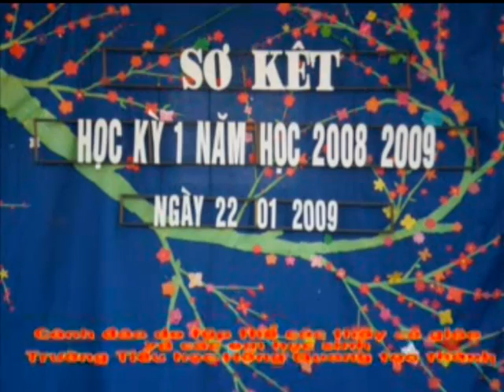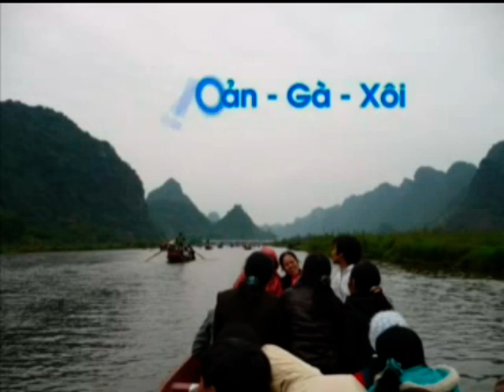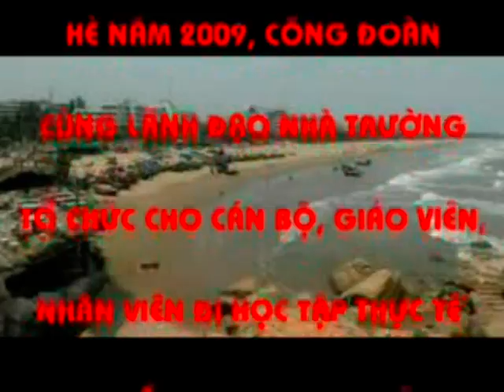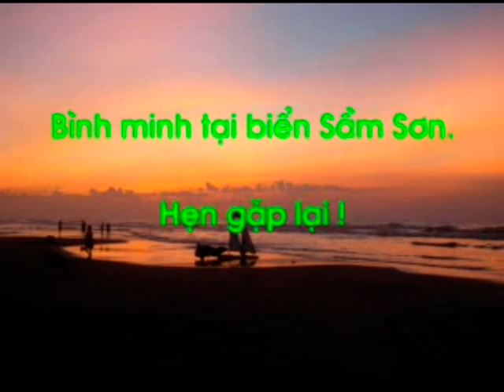Trường Tiểu học Hồng Quang - Năm học 08-09(DVD).mpg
Một số hình ảnh, hoạt động của Trường Tiểu học Hồng Quang - Ứng Hòa - Hà Nội - Năm học 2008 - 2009